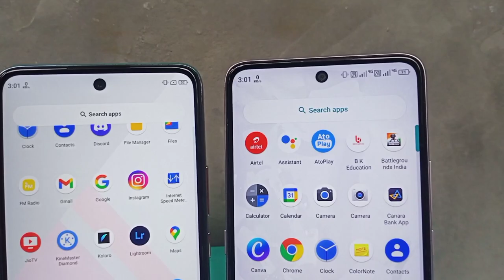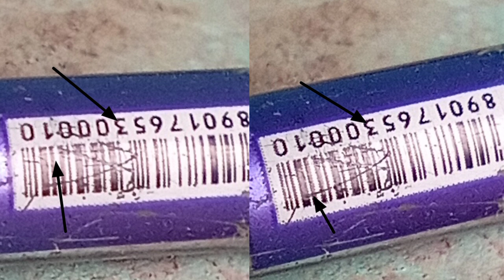Micromax In Note 1 vs Micromax in 1 Camera Comparison - 48MP, Photo, Video, best camera setup?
Hello, My name is Vishal Yadav.
Today, In this video we are going to a Detailed Camera Comparison between Micromax In 1 and Micromax in note 1 in every segment.

Micromax In note 1 sale unit vs Micromax in 1 Camera Comparison
Micromax In note 1 vs Micromax in 1 Video test
Micromax In note 1 vs Micromax in 1 Portrait photos

In this video, I had explained you about
Micromax In note 1 Camera Comparison
Micromax In 1 48 MP
Micromax In note 1camera
Micromax In 1 Portrait Mode
Micromax In note 1 Macro Mode
MICROMAX in 1vs Micromax in note Camera
Micromax In note vs Micromax in 1
Micromax In 1 Video mOde
Redmi 9 power vs Micromax in 1 Charging port
Micromax In 1 vs Helio g85
what are future plans?